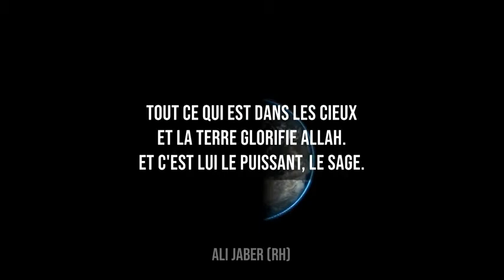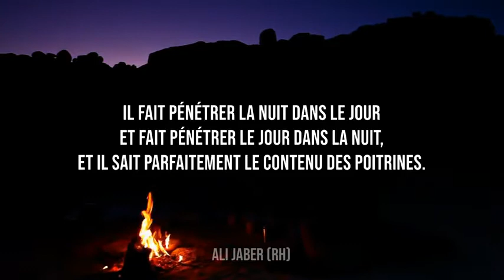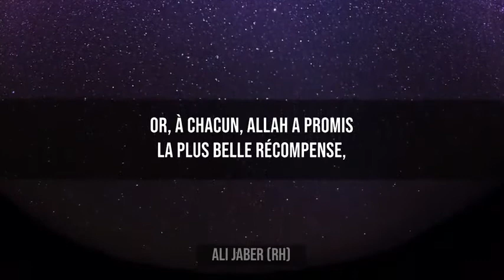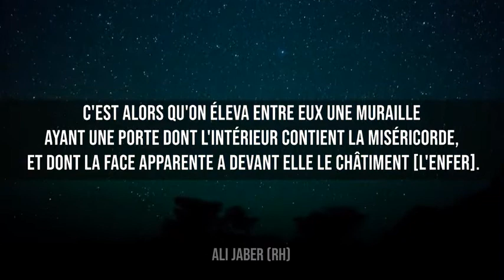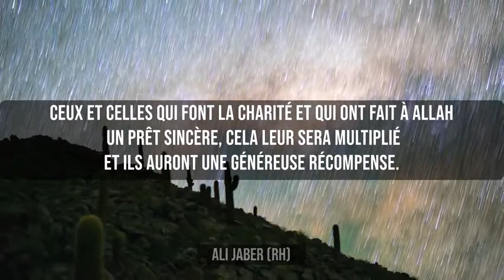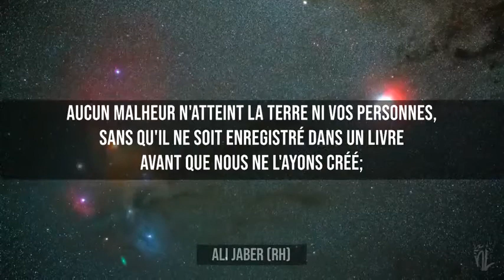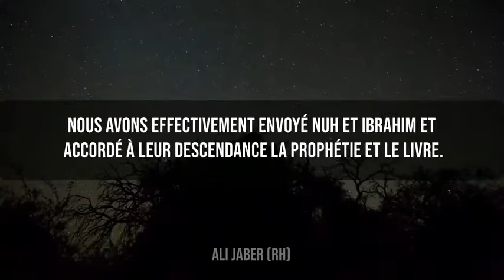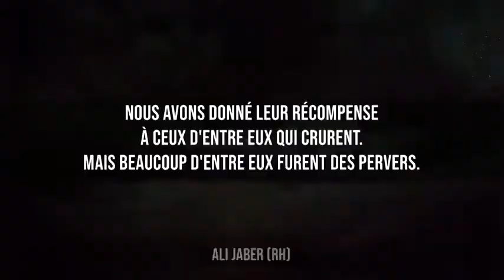Ali Jaber surat Al Hadid